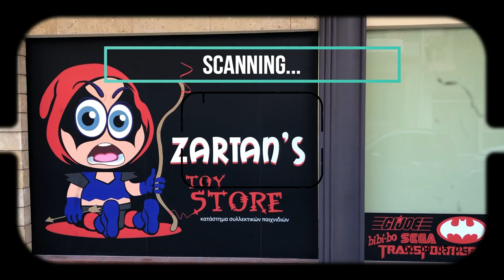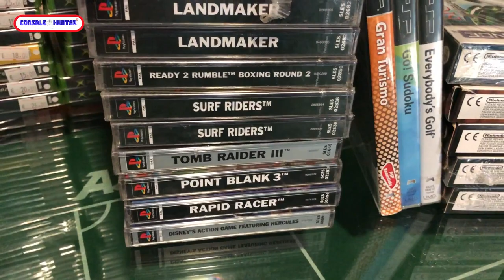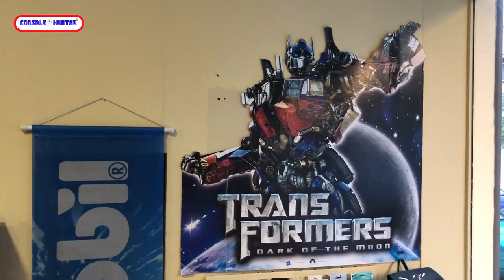Παραλαβή Sealed Τίτλων στο Zartan's Toy store!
Νέα παραλαβή σφραγισμένων τίτλων για ΧΒΟΧ , PS2 και διάφορα άλλα στο Zartan's Toy store,οπότε ο Νίκος και ο Παναγιώτης με προσκάλεσαν για να τα δούμε παρέα!

-Mixer : @console_hunter
-Psn : @kawasakikos